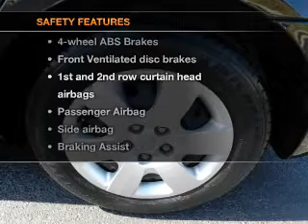2010 Hyundai Sonata - Schaumburg IL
Year: 2010
Make: Hyundai
Model: Sonata
Trim: GLS
Engine: 2.4 liter inline 4 cylinder 16 valve
Transmission: 5-Speed Automatic
Color: Black
Mileage: 51295
Address:
208 W Golf Rd